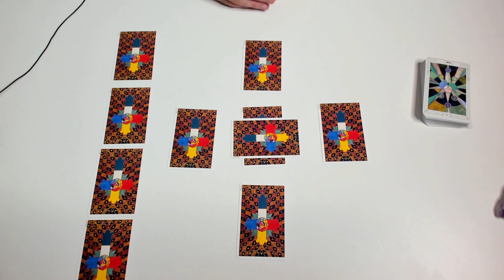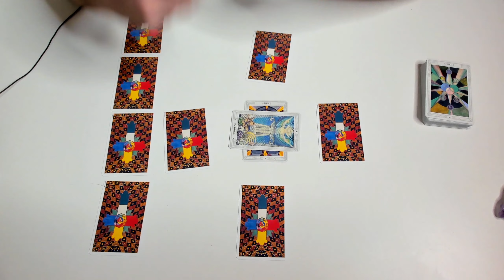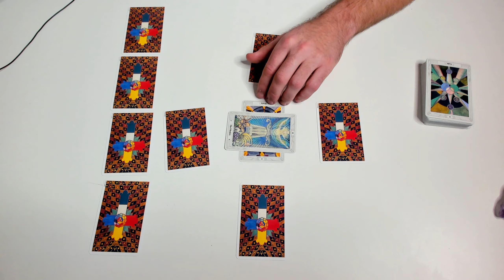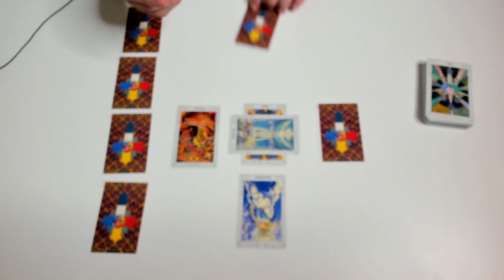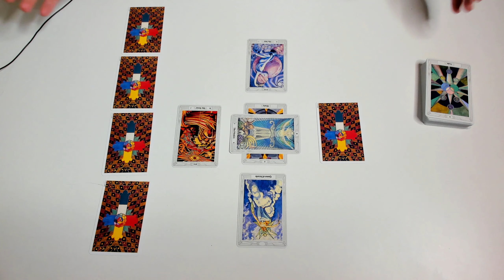CANCER -❤⭐"SAFE TO DETACH TRUST YOURSELF" Tarot Card Reading (Twin Flame) December 17th-24th 2020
Hello Cancer! This is a Weekly Love Tarot Card Reading for December 17th-24th 2020. My name is Brandon it's great to have you here!

HERE is the link to your extended reading available for purchase as mentioned in the video:

Get Weekly Astrology/Love Updates, Exclusive SSAS Content, Updates, Announcements, and much more by joining my email list (NEW!):

tobias_speaks

Brandon